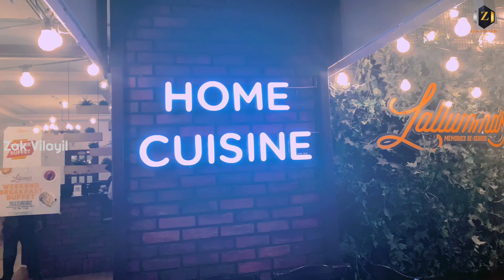ചിക്കൻ വിങ്‌സ് ഇഞ്ചി പുളി കൂട്ടി ഒരു ബുഫെ ഡിന്നർ | BUFFET DINNER AT LALLUMMAS RESTAURANT DUBAI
Buffet dinner at Lallummas Restaurant, Al Qusais, Dubai